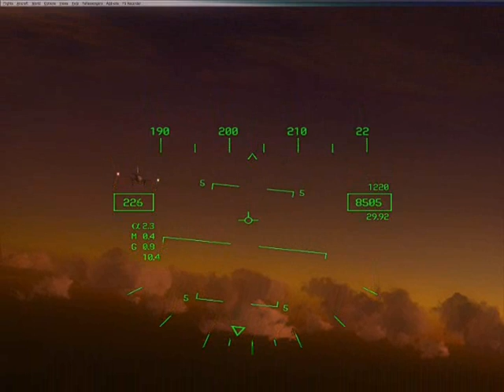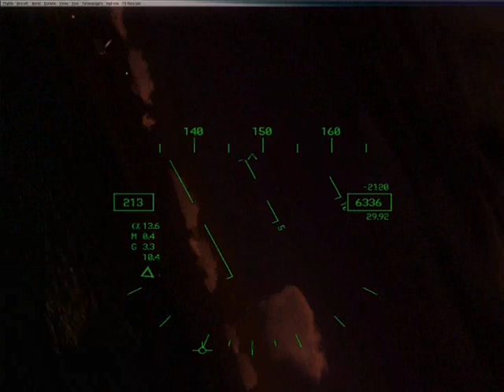(FSX) F/A-18 Super Hornet (night flight)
(FSX) F/A-18 Super  Hornet (night flight test) - chasing an airplane